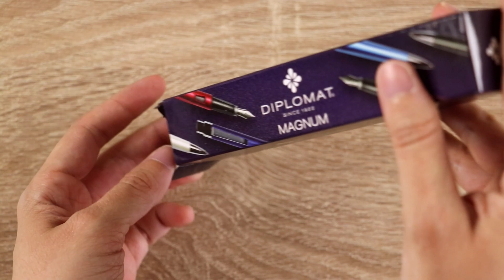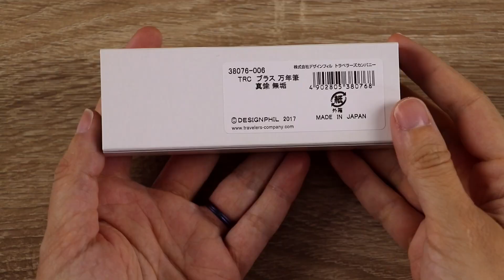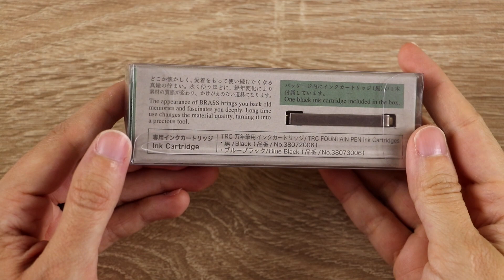Budget Friendly Fountain Pens - First Impressions and Size Comparison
Unboxing some beginner-friendly fountain pens and testing out a few ink samples! Featuring the Pilot Metropolitan, Diplomat Magnum, Jinhao X450, Traveler's Company Brass Fountain Pen, a new medium nib for my Monteverde Invincia, and three fountain pen inks: Robert Oster Cherry Blossom, Colorverse Brunch Date, and Diamine Lilac Night.

These are my first impressions of everything in my birthday haul from @Gouletpens . Once I get a chance to use these for a while, I'll be working on a detailed comparison video between these and several other budget-friendly fountain pens that are often recommended for beginners.

00:00 My birthday haul!
01:19 Pilot Metropolitan
03:18 vs the Kaweco AL Sport
04:29 Diplomat Magnum
06:19 vs the Diplomat Traveller
07:46 Jinhao X450
09:50 Size Comparison
10:45 Traveler's Company Brass Fountain Pen
12:46 Monteverde Nib Swap
13:29 Fountain Pen Ink Samples
16:44 Tying things up!